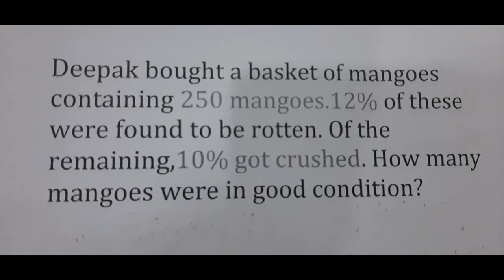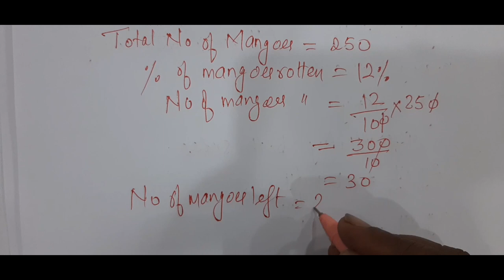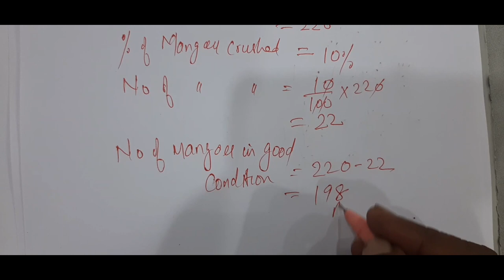Class 7 ||Percentage ||Maths ||word problems